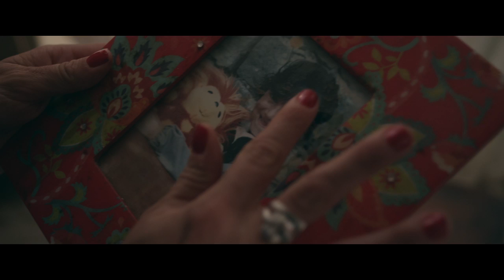TRAILER OFICIAL TAN DISTINTOS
Una vez que lo veas, empezarás a pensar en tus secretos.